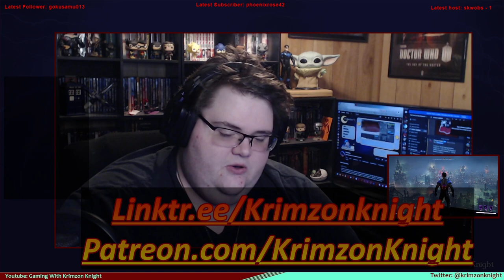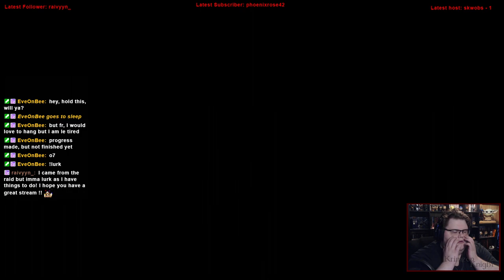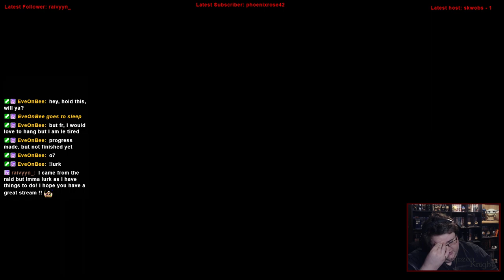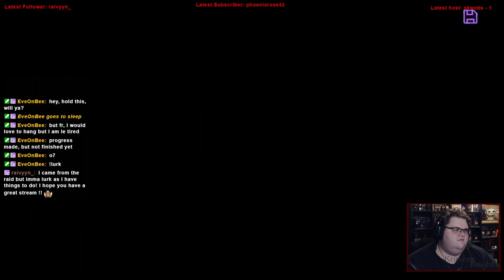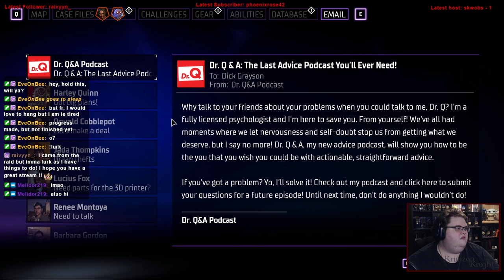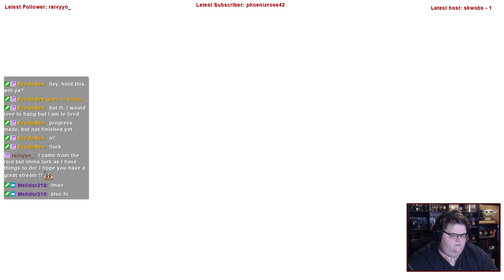Late to the Bandwagon | Gotham Knights: Episode 4 – Tis the Season to CHILL